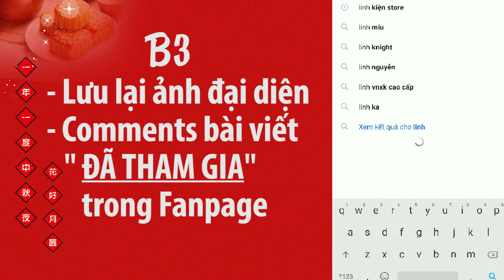Vui trung thu cùng Linh Kiện Store - nhận ngay quà khủng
ĐỔI KHUNG TRUNG THU - NHẬN QUÀ LIỀN TAY

Cùng chào đón trung thu với 1 chương trình vô cùng thú vị tại Linh Kiện Store.
Để tăng thêm niềm vui trong ngày tết Đoàn viên, Linh Kiện Store sẽ dành tặng_30_phần_quà hấp dẫn gồm tai nghe bluetooth hoặc loa nghe nhạc cho những khách hàng may mắn và thực hiện đúng những bước sau đây

Bước 1: Người chơi THÊM KHUNG vào ảnh đại diện Facebook cá nhân với chủ đề “Trao trọn yêu thương” của Linh Kiện Store (Cách làm: chọn “Thêm khung”, gõ “Linh Kiện Store – Trao trọn yêu thương” để thêm khung hình Trung thu Linh Kiện Store).

Bước 2: CHIA SẺ Cảm nghĩ, kỷ niệm hoặc câu chuyện của bạn về 1 mùa Trung thu đáng nhớ ngay khi cập nhật ảnh đại diện nhé. Cuối bài viết hãy thêm ngay Linhkienstore Traotronyeuthuong.

Bước 3: Để lại bình luận “ĐÃ THAM GIA” ngay tại bài viết này để Linh Kiện Store xác nhận và chọn ra 30 khách hàng tham gia đủ các bước và có ý tưởng hay nhất

Vô cùng đơn giản để nhận được những phần quà vô cùng hấp dẫn tại Linh Kiện store để mùa trung thu này thêm vui vẻ và ý nghĩa.

Chương trình sẽ kết thúc vào 12h00 ngày 23/09/2018.
NÀO HÃY NHANH TAY THAM GIA CHƯƠNG TRÌNH NHÉ

Địa chỉ:
Add 1: 15 Thăng Long, F4, Tân Bình, TPHCM
Add 2: 89 Nguyễn Văn Cừ, F1, Quận 5, TPHCM
Add3: 525 Kha Vạn Cân, F.Linh Đông, Q.Thủ Đức TPHCM